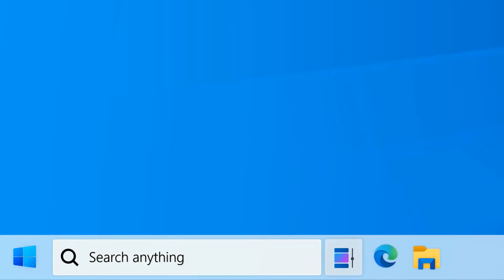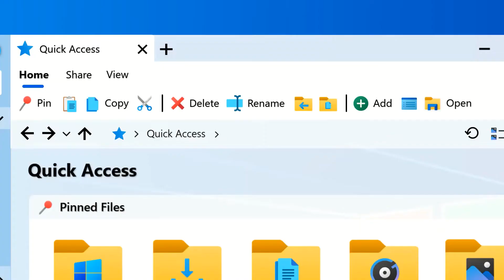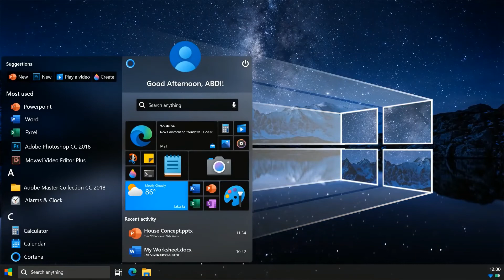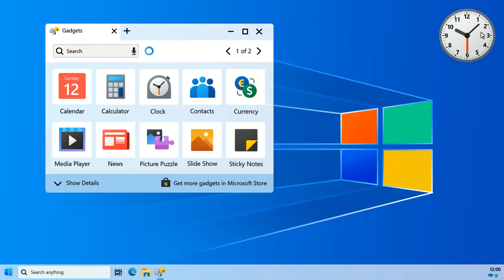Windows 11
Hello Friends !!!
The video is based on upcoming version of Windows.

I Imagine the Windows in next major update on 2021 is Simple with the new Start Menu, File Explorer, Action Center, etc.

This video is visualizing the Next Future of Windows.

This is NOT a reality Windows.
So There is no ISO and Download for this Windows 11.

Created by AR 4789. Designed by Adobe Photoshop, Powerpoint & Movavi Video Editor.